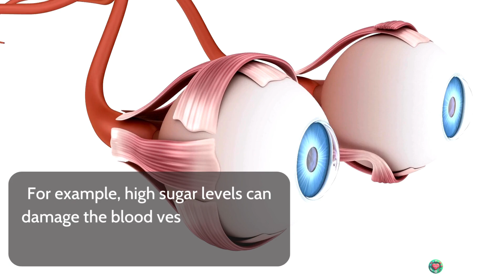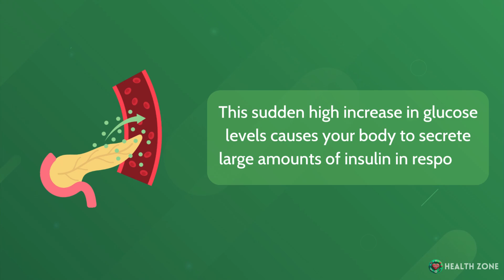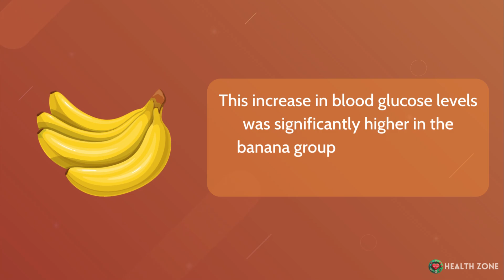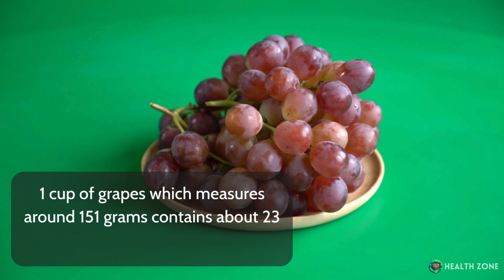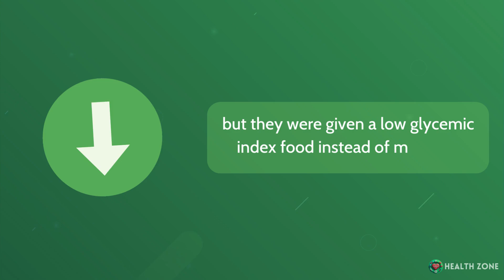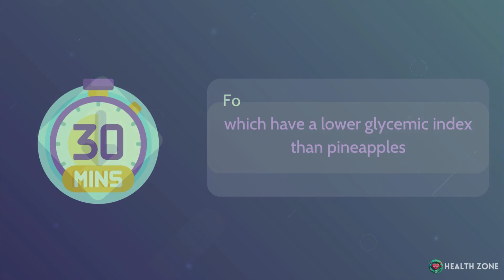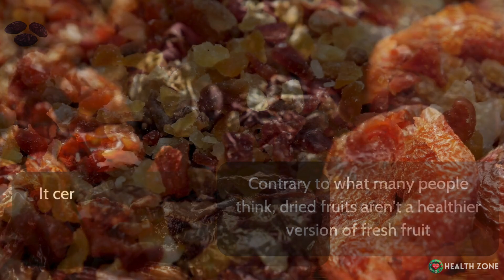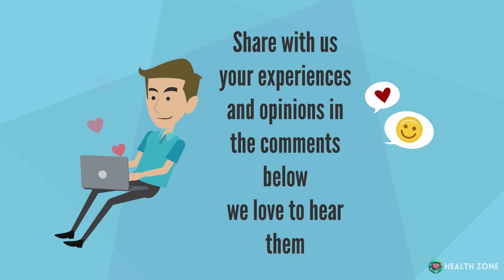Top 7 WORST Fruits For Diabetics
Diabetes is one of the most prevalent chronic diseases that can severely affect your health if it isn’t controlled. Insulin is the hormone that is responsible for lowering your blood sugar levels. The problem with diabetes is that either your body isn’t producing enough insulin which is type 1 diabetes. Or your body isn’t responding to the insulin secreted in your blood which is known as insulin resistance and leads to type 2 diabetes. In both cases, your blood sugar levels remain high which can lead to severe complications. For example, high sugar levels can damage the blood vessels that feed the retina of your eye. Over time, this can negatively impact your vision and can end by blindness. Additionally, by the same mechanism, diabetes can damage the blood vessels in your brain leading to a stroke. But You should know here that your diet has the greatest impact on controlling your diabetes. It’s possible to manage your sugar levels by choosing the right types of food and avoiding certain other foods. This is why, in this video, we’ll reveal to you the Top 7 Worst Fruits For Diabetics. The last one may surprise as it’s the complete opposite of what most people believe.